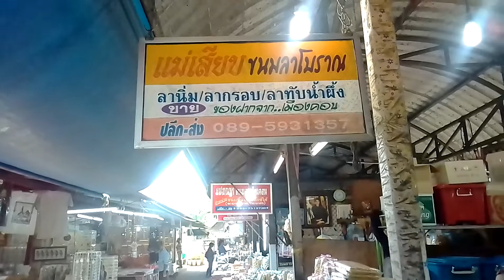แม่เสียบ ขนมโบราณ ขนมลานิ่ม ขนมลากรอบ ขนมลาทับน้ำผึ้ง